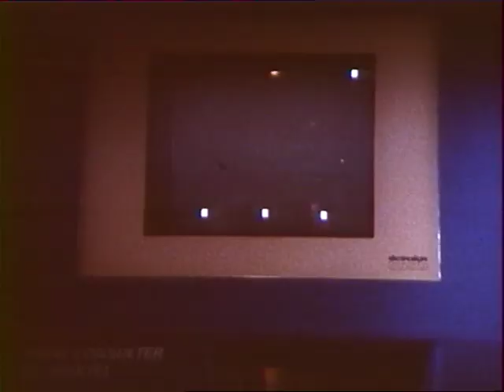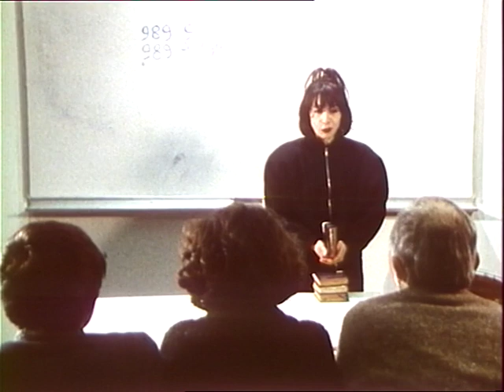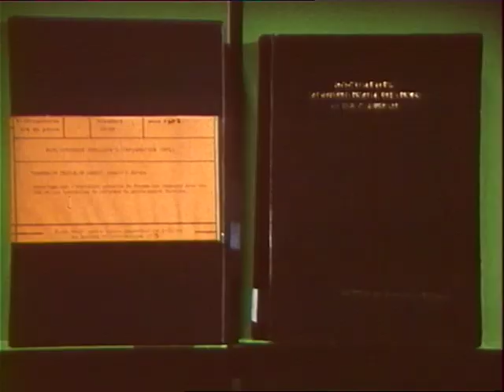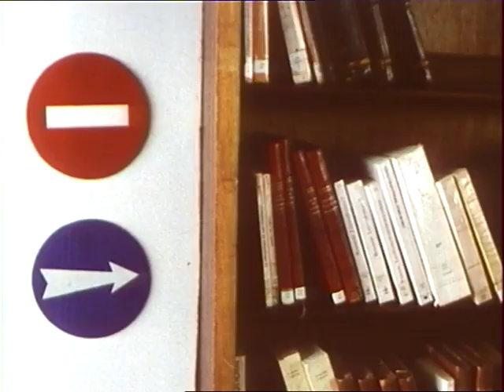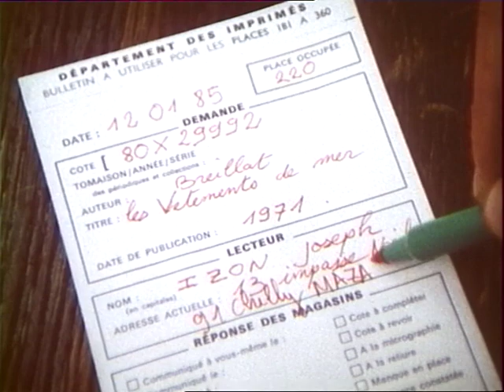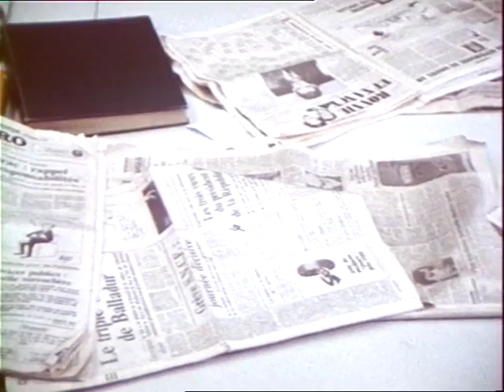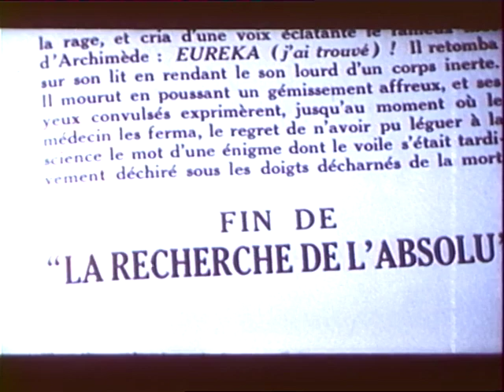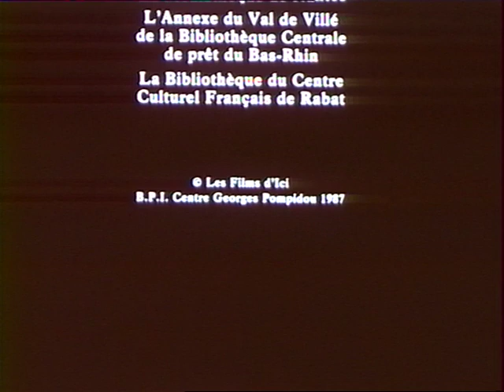La Valse des medias (1987)